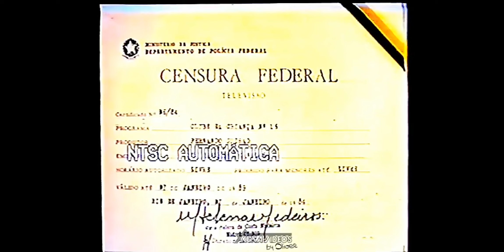Clube da Crianca Intro